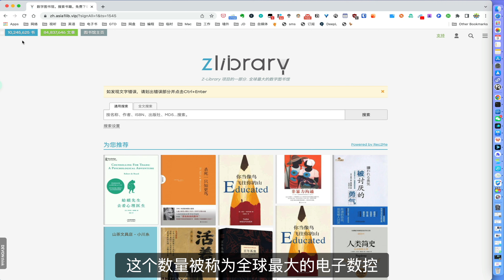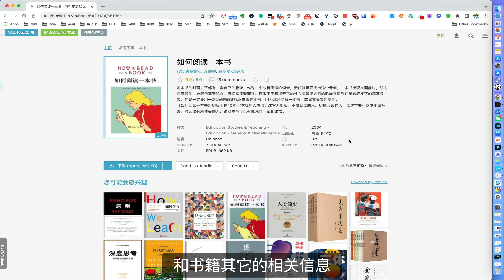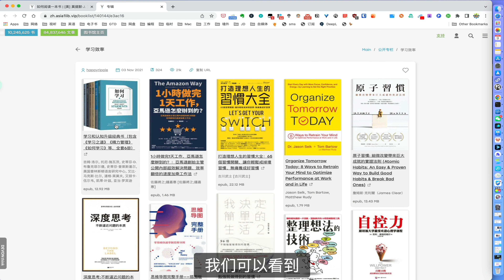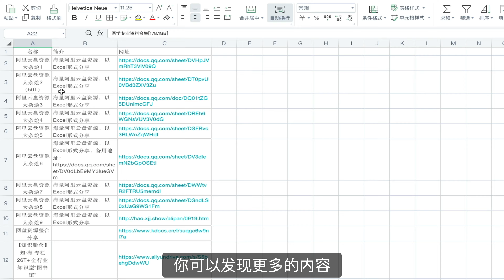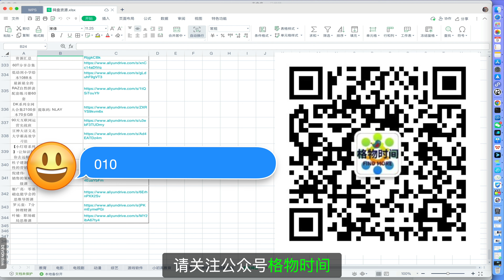千万电子书+千 T 网盘资源大放送